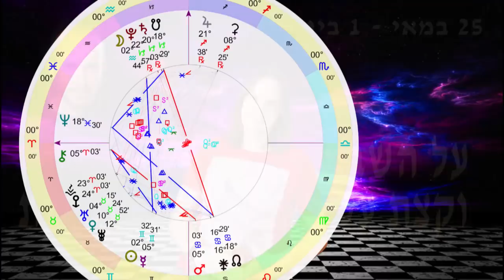על השבוע וקצת על מאגיה אסטרולוגית - המסר האסטרולוגי השבועי עם בועז פיילר ומיכאל אופק יוני 2019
על השבוע וקצת על מאגיה אסטרולוגית עם האורח המיוחד: מיכאל אופק, מומחה בתחום והמורה שלי לעניין. בסוף השבוע מחכה לנו בשמיים צמידות בין וונוס לירח במזל שור. זהו זמן שידוע ביכולותיו להגשים את איכותה של וונוס בשור על פני האדמה, ולכן זמן מציון לכיוון כוונות והגשמה עצמית.